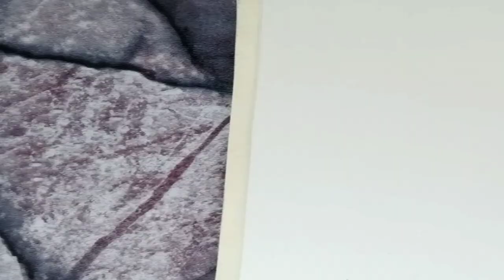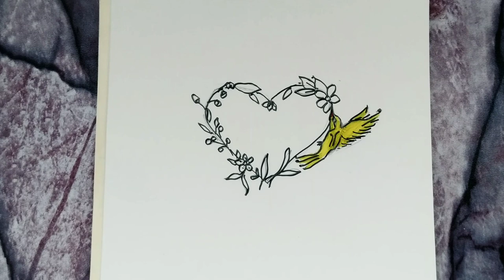Hummingbird Love Satisfying Drawing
Hey Everyone! SetOut Art presents you a wonderful opportunity to learn various satisfying art skills on youtube. Here in this video you will see a 5 minute satisfying drawing of love.